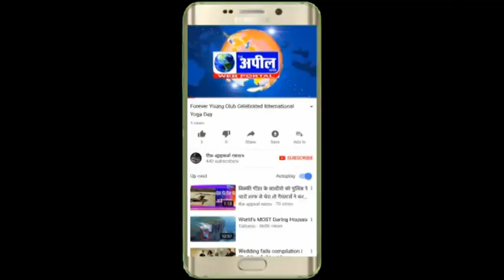तंबाकू का डिस्पले नही करना स्वास्थ विभाग ने बाजारों से हटवाई | The Appeal News Paper